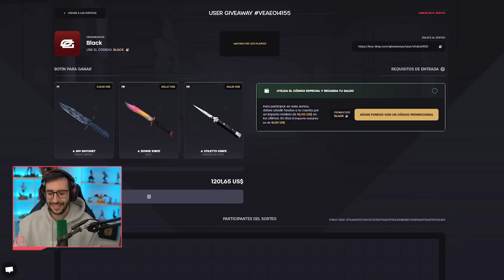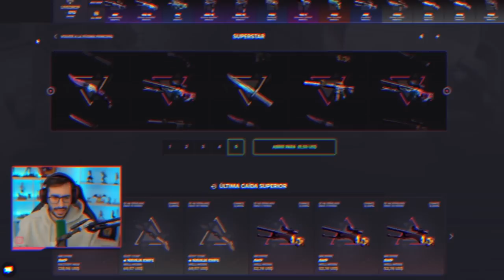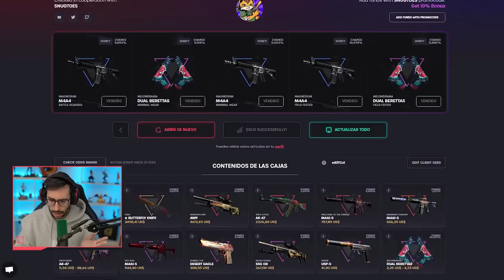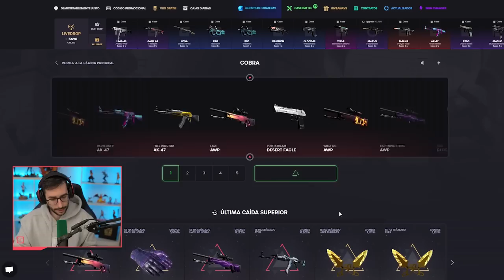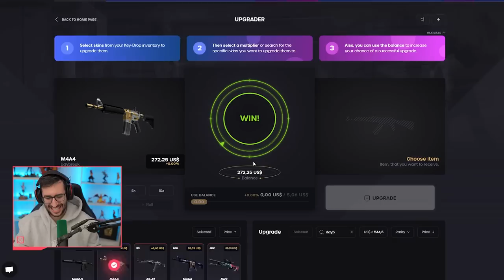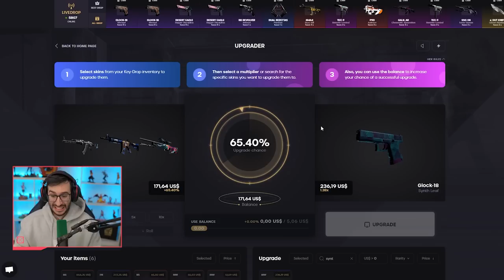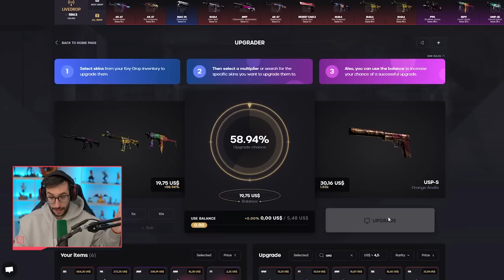¡CONSIGUIENDO SKINS QUE NADIE CONOCE! | KEYDROP